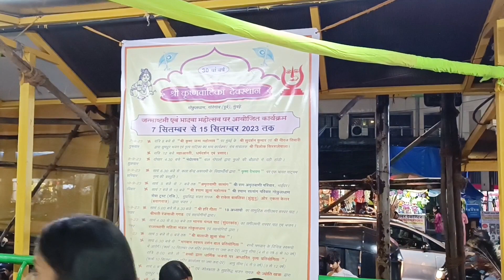evening routineइतक्या वर्षांची इच्छा पूर्ण झाली🌺असा जन्माष्टमी उत्सव पहिल्यांदा पाहिला😍